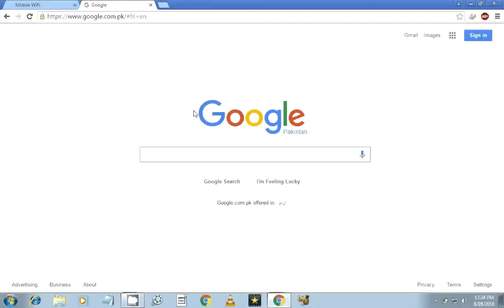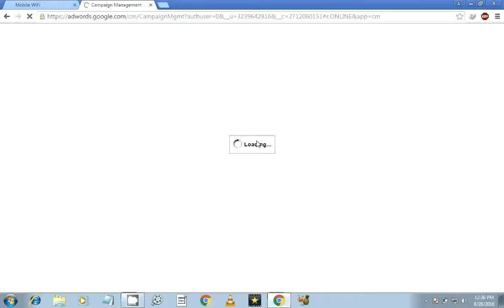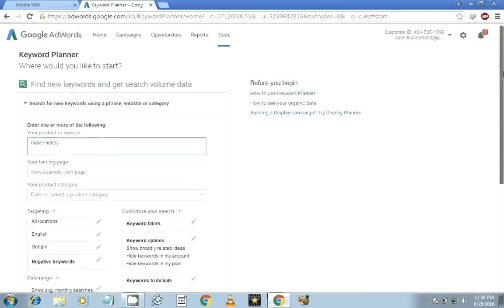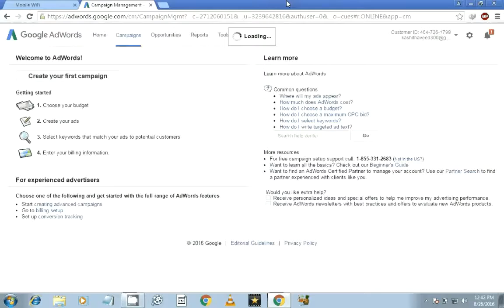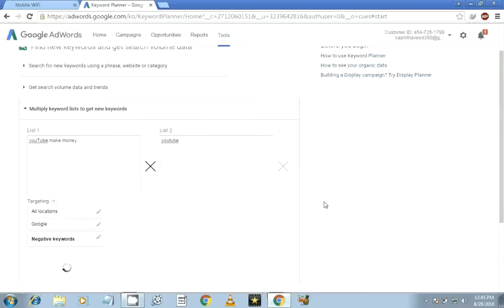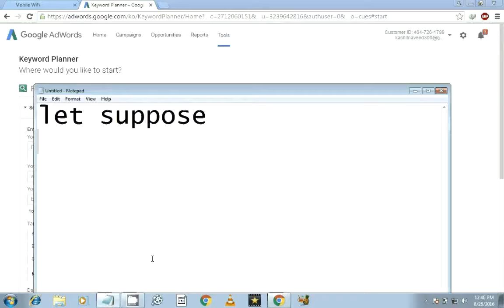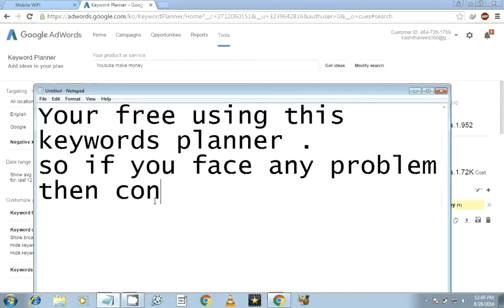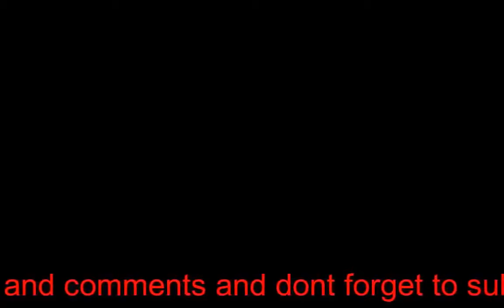Google Adwords Keyword Tool 2017